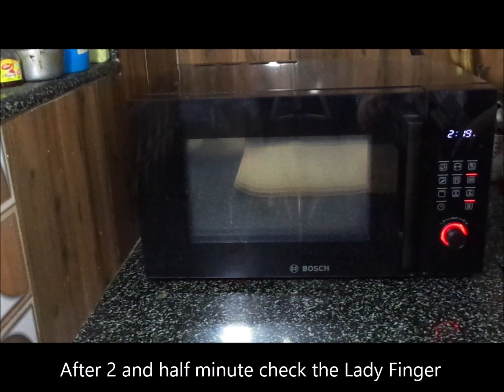Lahshuni Bhindi // Bhindi ki bahut hi tasty Sabji banaiye Bosch Microwave me // Cook With Bosch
Jay Jagannath

Cooking time - 10 minutes in Microwave and 15 minutes in Gas Stove
Serving - 3 ( as Side dish )
Ingredients
1 . 250 gm Lady Finger or Bhindi
2 . 2 Medium sized Potato
3 . 1 large Whole Garlic or 15 to 16 pods Garlic
4 . 1 to 2 Green chilly
5 . 2 tbsp Mustard oil
6 . 1/2 tsp Dry Mango powder or Amchur Powder
7 . 1/2 tsp Turmeric Powder
8 . 3/4 tsp Salt

Some tips Regarding this Recipe
*** You can add 1 thinly sliced onion along with lady finger
*** If you don't have Dry Mango powder then you can add 1 tsp Lemon juice , but after cooking process is over then you can add lemon juice .
*** You can cook it in gas stove by cooking it in low to medium flame for 15 minutes , the procedure is same as Microwave .

Jhilly's Spice Box